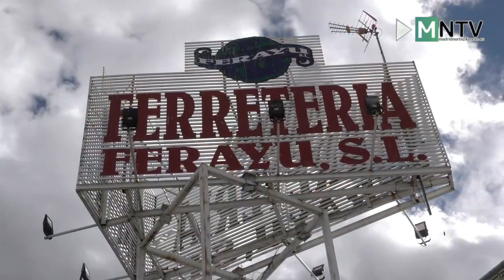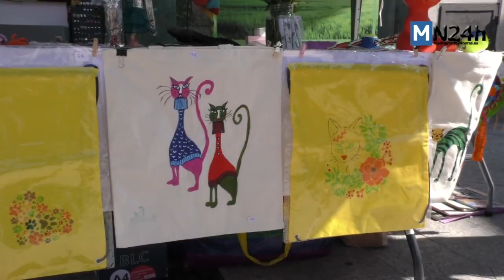Más de Uno Madrid Norte, Viernes 29 de octubre 2021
Hoy en Más de Uno Madrid Norte aunaremos una cita cultural con el flamenco y el arte de un talento local. El cantaor, vecino de San Sebastián de los Reyes, Paco del Pozo, aterriza esta tarde en el Teatro Adolfo Marsillach con su espectáculo, “Madrid siempre Flamenco”, acompañado de guitarra y percusión. Una propuesta dentro del ciclo SUMMA Flamenca de la Comunidad de Madrid.

Estudiar y recoger la historia del municipio en las placas de sus calles, y que estas puedan ser escaneadas con el móvil para tener más información, es la propuesta que ayer llevó al pleno el portavoz de Podemos Alcobendas, Eduardo Andradas. Hablaremos con él para conocer más detalles.

Conoceremos a la Asociación Guadacat de protección animal, que además esta semana tienen un acto de control de colonias felinas en Guadalix de la Sierra.

Repasaremos la información de utilidad que ha dejado esta semana en Tres Cantos y abriremos la agenda de finde para buscar los mejores planes de ocio, cultura…y Halloween.